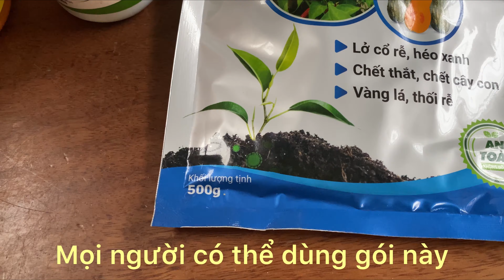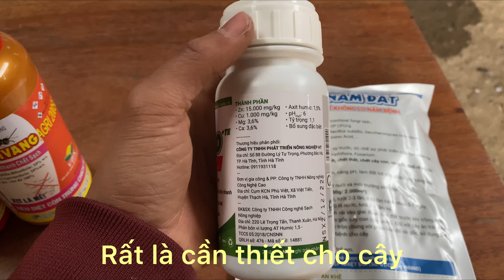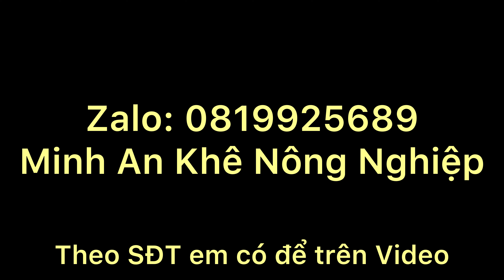CHIA SẺ BÍ QUYẾT TRỒNG DƯA LEO NHIỀU TRÁI - Trồng Dưa Leo - Minh An Khê Nông Nghiệp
Hôm nay 02/01/2023 em Minh tiếp tục chia sẻ cho cả nhà một số bí quyết nho nhỏ để cho cây dưa leo ,khổ qua,. của mình được thu hoạch nhiều trái và cho ra năng suất tối đa nhất.
Thứ 1 : Vua Nấm Đất
- Xủ lí nấm bệnh trong đất,bảo vệ bộ rễ cho cây. Giúp cây phát triển bộ rễ cực mạnh trước những tác động của thời tiết bất lợi.
Thứ 2: AmiNo
-Cung cấp kịp thời Trung Vi lượng cần thiết cho quá trình phát triển của cây . Đặc biệt là giai đoạn cây đâm chồi,đẻ nhánh.
Thứ 3: Thuốc Bơm Ruồi Vàng
-Xử lí triệt để vấn đề ruồi vàng hút chích,đẻ trứng.Gây nên tình trạng trái bị eo đèo..làm giảm năng suất của cây.

Đây là một số bí quyết nhỏ, đang được bà con quê Minh dùng phổ biến và tin dùng. Minh xin chia sẻ cho những Anh chị em trên cả nước biết đến những sản phẩm tốt này.
Minh sẽ hỗ trợ tư vấn cách sử dụng cụ thể, và gửi hàng đến tận nơi cho cả nhà.
Xin chúc quý bà con trên cả nước có một mùa vụ được như ý !